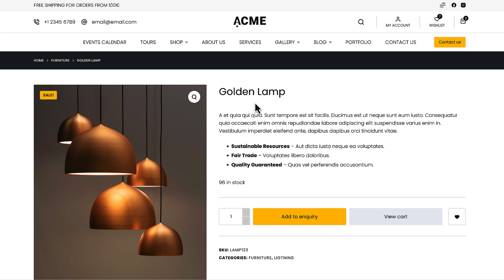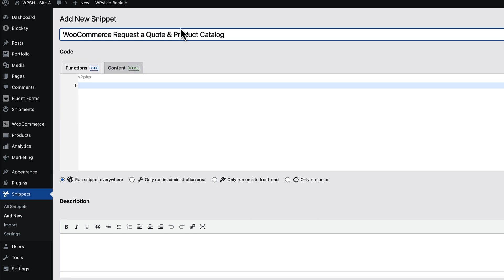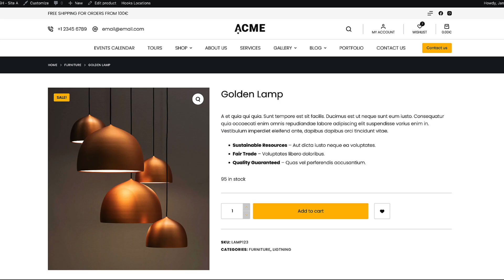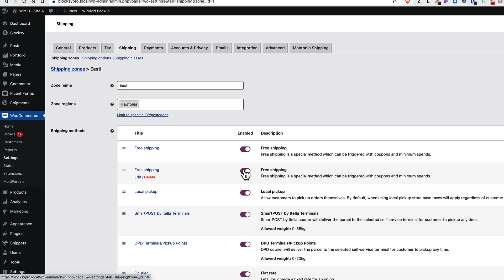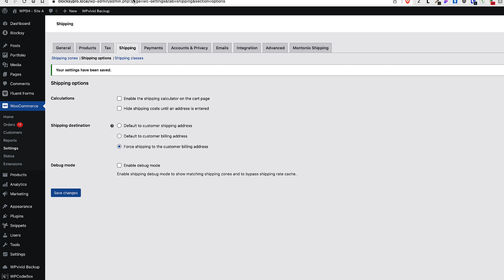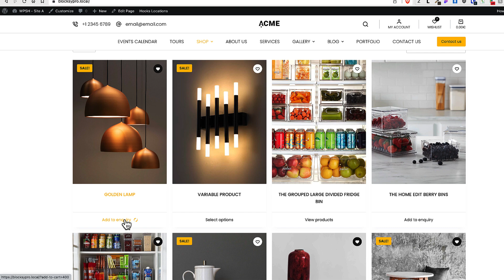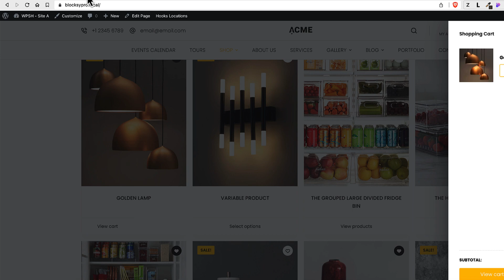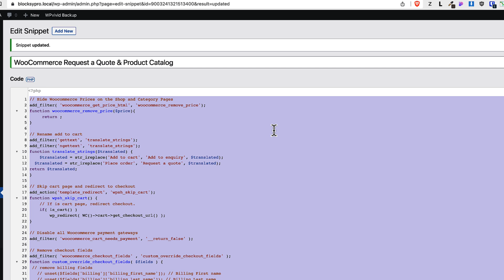How to put Woocommerce in "Request a Quote" mode without a plugin?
In this video I’ll show you how to put your Woocommerce shop in "Request a quote" mode without any fancy plugin. It’s going to take only a couple of small code snippets and a couple of lines of CSS code. So, let’s dive in.

TIMESTAMPS:
00:00 How to put Woocommerce in "Request a Quote" mode without a plugin?
00:45 Where to add the snippets?
02:17 Remove Woocommerce prices from catalog and single product page
02:49 Rename "Add to cart" button
03:35 Redirect cart page to checkout page
03:55 Remove shipping and payments
05:02 Remove Woocommerce checkout fields
06:18 Rename "Place order" button
06:48 Add "Remove item" option to Woocommerce checkout
07:07 Redirect empty cart and checkout page to shop page
07:47 Add custom CSS
09:37 Disable Woocommerce coupons
09:52 Disable confirmation emails